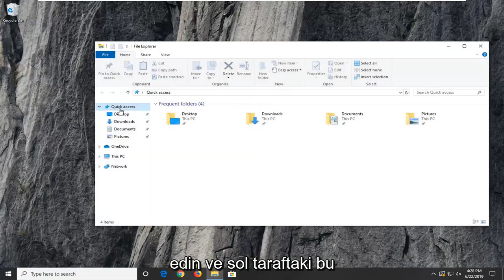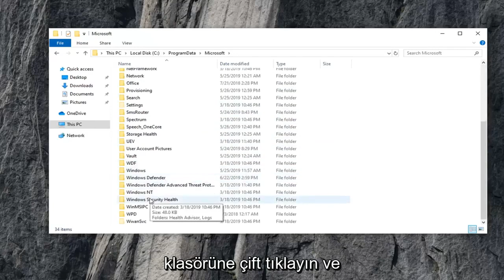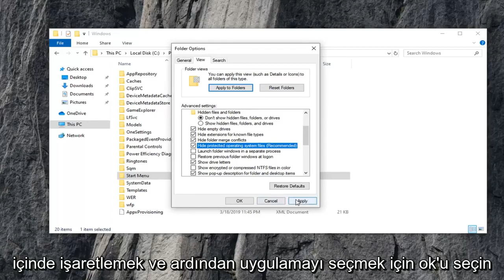Desktop.ini dosyası, Windows 11/10’da başlangıçta otomatik olarak açılır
Desktop.ini Not Defteri Dosyası Windows 10 Başlangıç ​​FIX'te Otomatik Olarak Açılıyor [Eğitim]

Bilgisayarınızı başlattığınızda, masaüstü.ini dosyası aşağıdaki içerikleri göstererek otomatik olarak açılabilir:

[.ShellClassInfo]
LocalizedResourceName=@%SystemRoot%\system32\shell32.dll,-21787

Bu eğiticide ele alınan sorunlar:
masaüstü.ini windows 10
Desktop.ini not defteri dosyası, Windows 10'da otomatik olarak açılır
Desktop.ini başlangıçta Windows 10'da açılır
masaüstü.ini not defteri başlangıç ​​pencereleri 10
Desktop.ini otomatik olarak açılır
masaüstü.ini her zaman görünür
masaüstü.ini yapılandırma ayarları
masaüstü windows 10'da desktop.ini dosyası
Desktop.ini dosyası başlangıçta Windows 10'da açılır
masaüstü.ini dosyası kaldır
Desktop.ini dosya konumu windows 10

Bu, Başlangıç ​​klasöründeki masaüstü.ini dosyasının gizli özniteliği bir şekilde kaldırılırsa gerçekleşir. Sorunu çözmek için şu adımları izleyin.

Bu eğitim, Dell, HP, Acer, Asus, Toshiba, Lenovo ve Samsung gibi desteklenen tüm donanım üreticilerine ait Windows 10 işletim sistemini (Ev, Profesyonel, Kurumsal, Eğitim) çalıştıran bilgisayarlar, dizüstü bilgisayarlar, masaüstü bilgisayarlar ve tabletler için geçerli olacaktır.